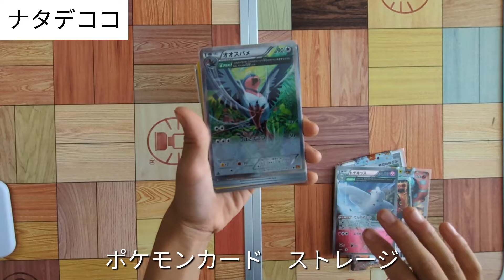【ポケモンカード】ナタデココ ストレージ